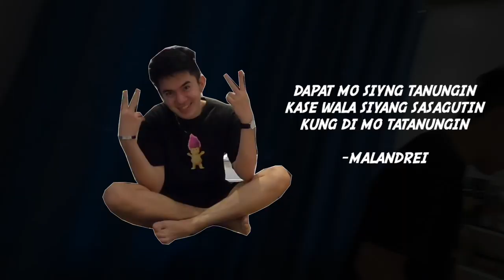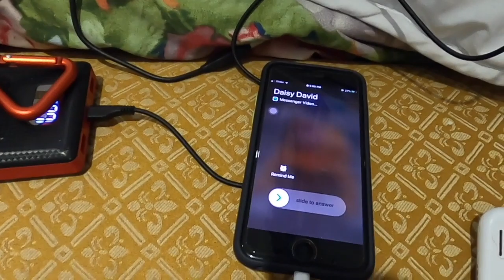BANAT PARA KAY KABIBEG